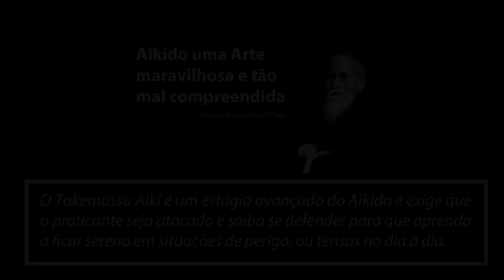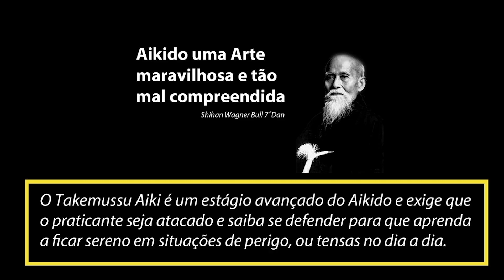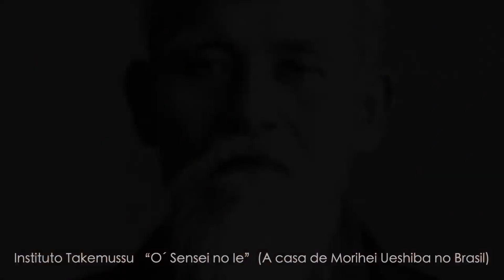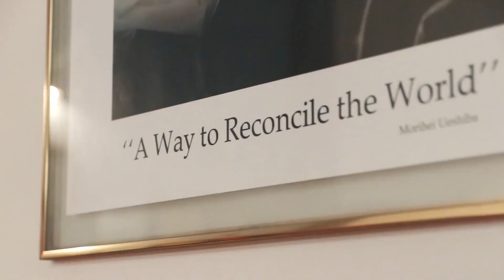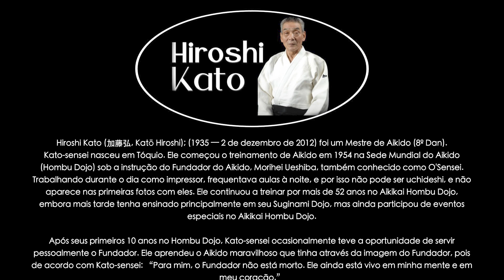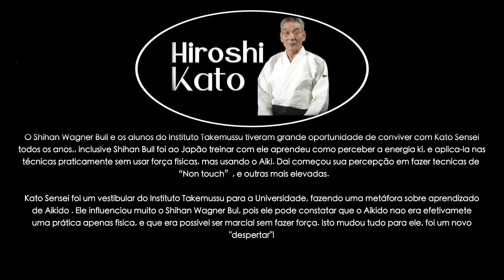AIKIDO | SEMINÁRIO HIROSHI KATO SENSEI - 2011 | VÍDEO 2/4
Hiroshi Kato; era um Mestre de Aikido. Ele viveu em Tóquio, Japão, e viajou pelo mundo ensinando os princípios do Aikido. Ex-aluno de Morihei Ueshiba, Sensei Kato ensinou a partir de 1986 em seu Dojo "Suginami Aikikai" localizado no distrito de Ogikubo em Tóquio.

O Instituto Takemussu é um centro de treinamento e divulgação do Aikido. Foi criado em 1987 e é reconhecido pelo Aikikai de Toquio, Japão.

Curta e compartilhe todos os nossos vídeos!